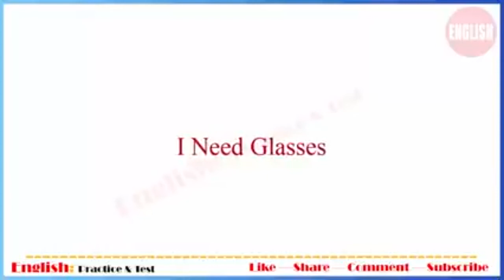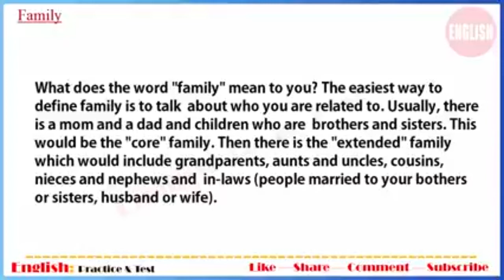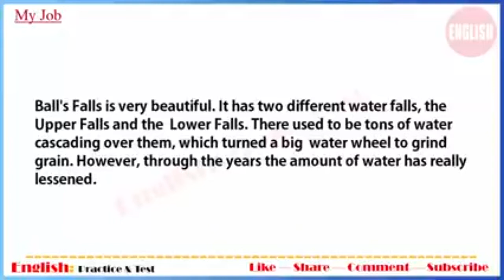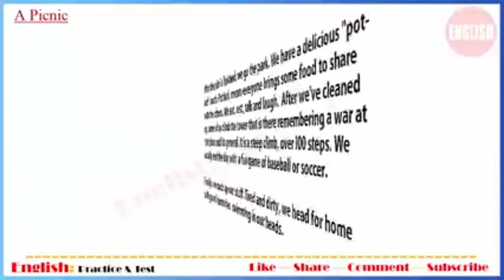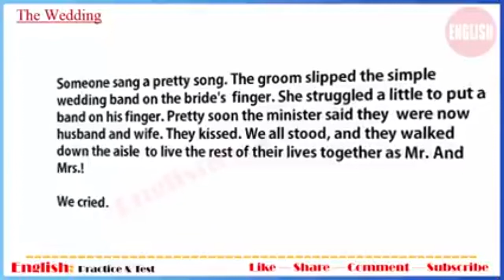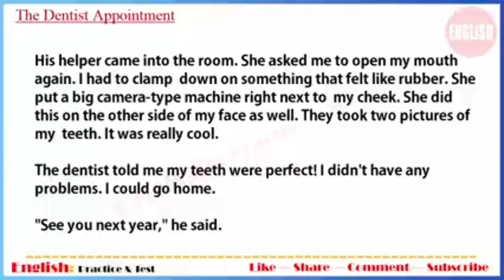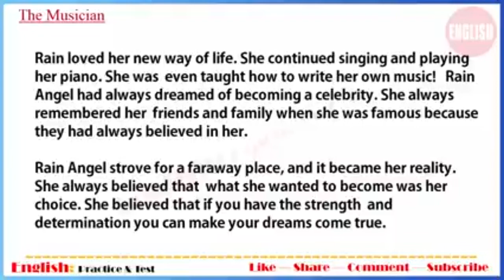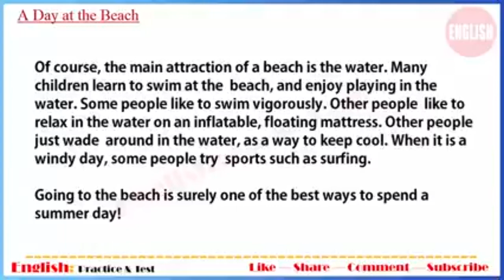Learn English Through Story - English Listening Practice Level 2 Part 3